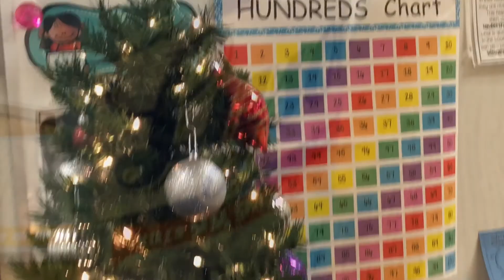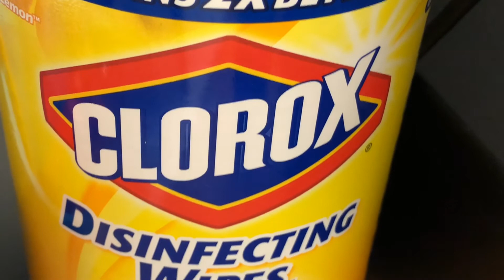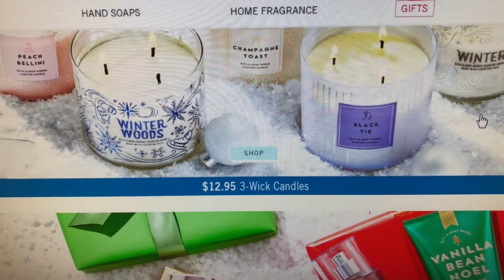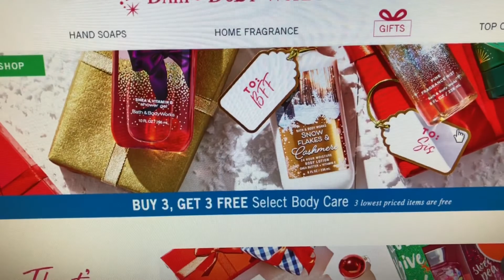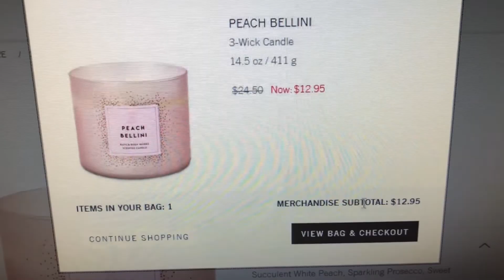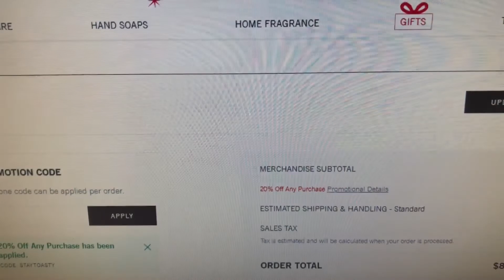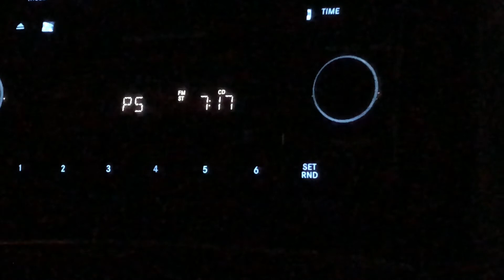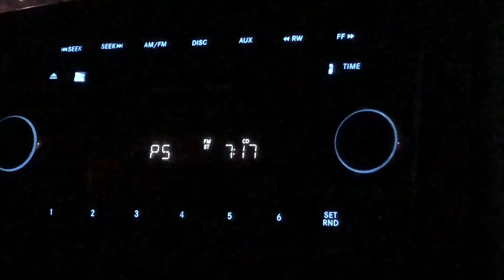VLOGMAS DAY 11 Elf on the Shelf ??? BBW Sale OUTFIT of the Day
Welomce to Vlogmas Day 11!  We are still going strong and moving along.  Everyone's doing Elf on the Shelf, what about us?